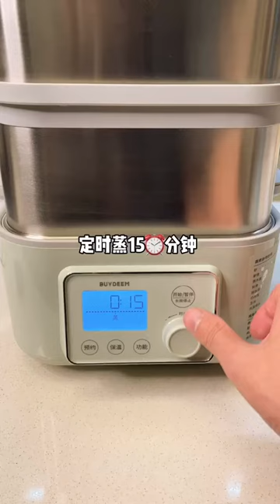Go home after work and simply eat some steamed seafood